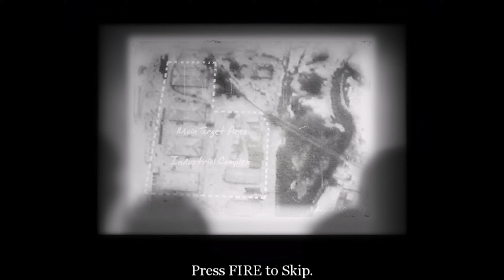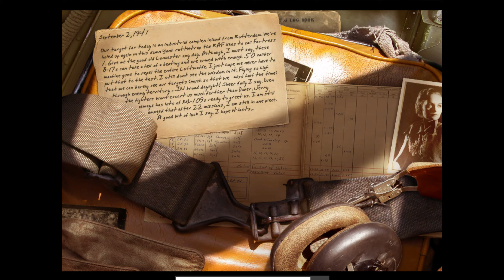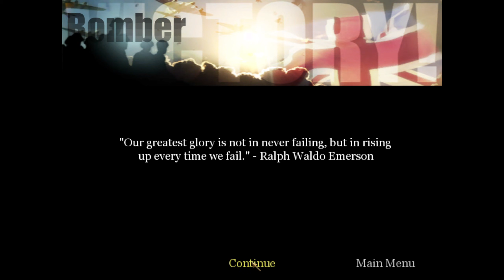Bomber - Call of Duty: United Offensive #4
Spiel: Call of Duty: United Offensive
Genre: Ego-Shooter
Publisher: Activision
Erscheinungsdatum: 06/10/2004

Kapitel:
00:00  Bomber
19:59  Train bridge

Falls euch Call of Duty: United Offensive gefällt, könnt ihr es kaufen um die Entwickler zu unterstützen.